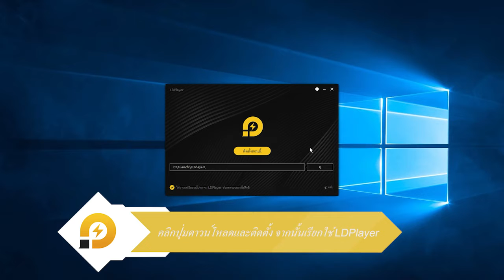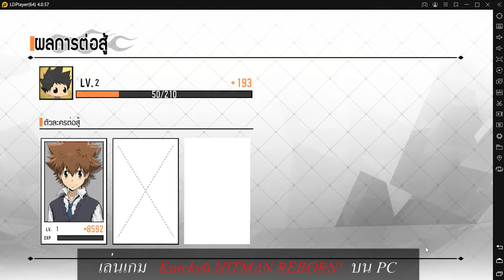วิธีเล่น Katekyō HITMAN REBORN! บนพีซีโดยใช้ LDPlayer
มาเล่น Katekyō HITMAN REBORN! บนพีซีโดยใช้ LDPlayer กันเลย

ขั้นตอนดาวน์โหลดและติดตั้งเกม
1. ค้นหา th.ldplayer.net เข้าสู่เว็ปทางการ
2. คลิกปุ่มดาวน์โหลดและติดตั้ง จากนั้นเรียกใช้ LDPlayer
3. เปิด LDPlayer แล้วเข้าสู่ LD Store
4. ค้นหา The Legend of Neverland ใน LD Store
5. ดาวน์โหลดและติดตั้งเกมนี้

รายละเอืยดลองดูข้อมูลนี้